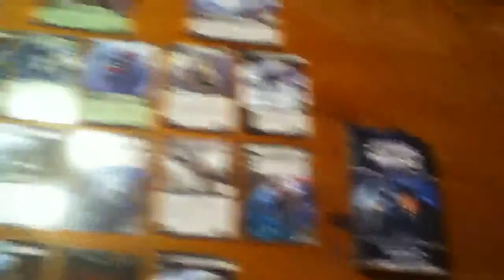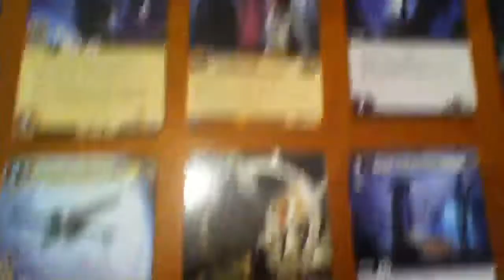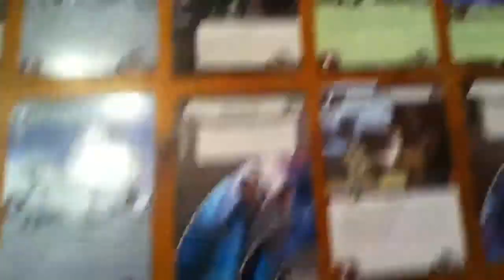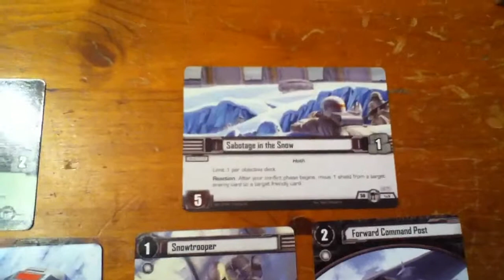Star Wars LCG Objective Sets 53 - 58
Nathan breaks down the contents of Objective Sets 53 - 58 of the Star Wars LCG, found in the Assault on Echo Base Force Pack from the Hoth Cycle. (Note: These are all of the objective sets in this Force Pack.)